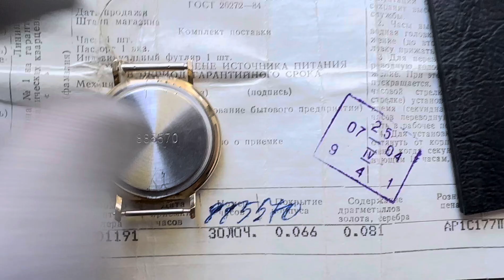Collectible Watch POLJOT MTB limited edition in packaging with original documents/Полёт МТБ montre